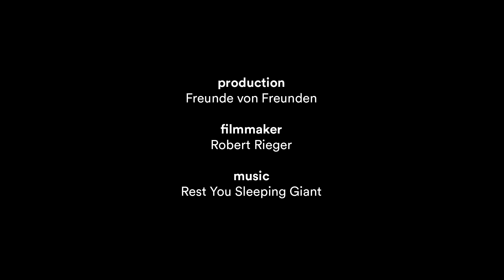On the German autobahn with photographer Jörg Brüggemann | Friends of Friends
Jörg Brüggemann has been photographing the German autobahn for around a year and a half. Up until now, the resulting images have not been seen. For the Ostkreuz photographer, it’s gradually becoming clear which stories his autobahn photos can tell, and which story he wants to allow them to tell.